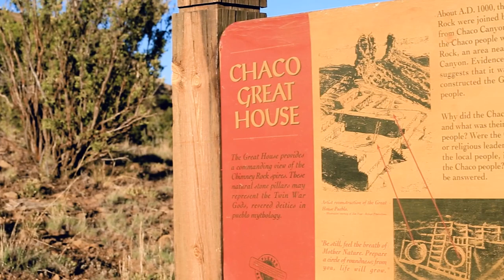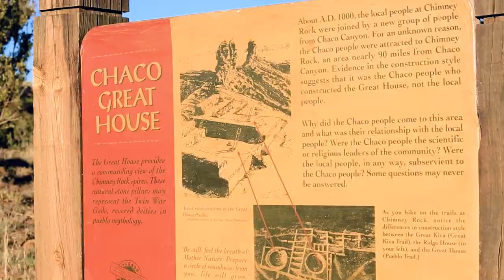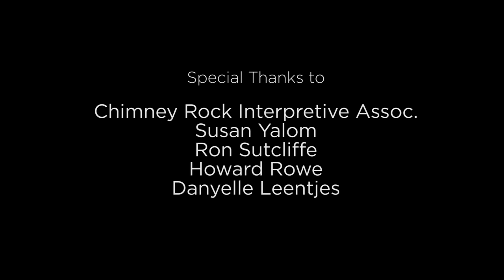Chimney Rock - Ancestral Temple of the Sky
Chimney Rock National Monument is an undiscovered gem located at the southern edge of the San Juan Mountains.  At more than 7,000 feet above sea level, the ancient Chimney Rock settlement was the sacred center of astrological and calendrical knowledge for Ancestral Puebloans of the Chaco Canyon.

This undiscovered gem is an intimate, off-the-beaten-path archaeological site located at the southern edge of the San Juan Mountains in Southwestern Colorado. You’ll walk in the footsteps of the fascinating and enigmatic Ancestral Puebloans of the Chaco Canyon, following primitive pathways that haven’t changed for 1,000 years. Archaeological structures and artifacts, abundant wildlife, and its setting in the breathtaking San Juan National Forest make Chimney Rock a must-see.

Chimney Rock covers seven square miles and preserves 200 ancient homes and ceremonial buildings, some of which have been excavated for viewing and exploration: a Great Kiva, a Pit House, a Multi-Family Dwelling, and a Chacoan-style Great House Pueblo. Chimney Rock is the highest in elevation of all the Chacoan sites, at about 7,000 feet above sea level. From the base, the hike to the top is just a half-mile and it’s rewarded with dramatic 360-degree views of Colorado and New Mexico.

Chimney Rock National Monument is a protected archaeological site with limited access through tours only from May 15 through September 30.  There is no entry fee at the Monument; tour fees covering these “expanded amenities” are the only fees.  All tours begin at the visitor cabin where fees are collected. Guests then drive in their own vehicles to the high mesa.  Only people on tours may drive to the mesa top.  The drive is 2  1/2 miles up a steep, winding gravel road to the upper parking lot (7,400 feet elevation), where both Guided Tours and  Audio-Guided Tours begin.  The ancient structures are not visible from the mesa top.  Tours do not climb Chimney Rock nor Companion Rock.    All tours are first-come-first-serve and have a 25 person maximum. No reservations required.

Director - Preston Benson
Executive Producer -  Matt Crossett & Laurie Sigillito